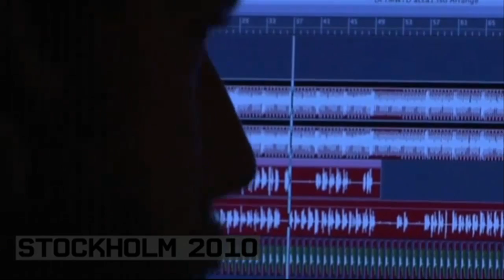Robyn - Music Special (Documentary 4/4) Subtitled CC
One hour long documentary subtiteld and ready.

High five *Borat voice"